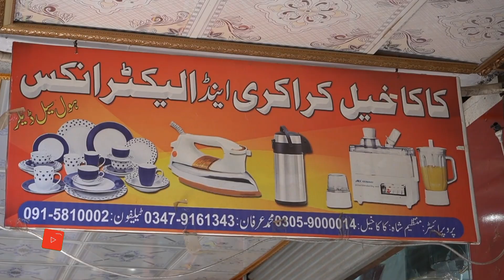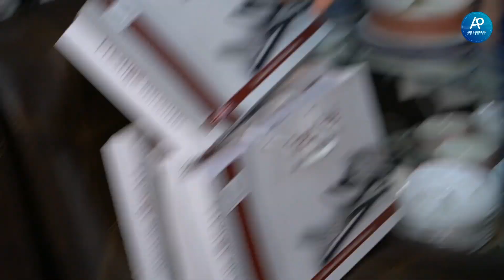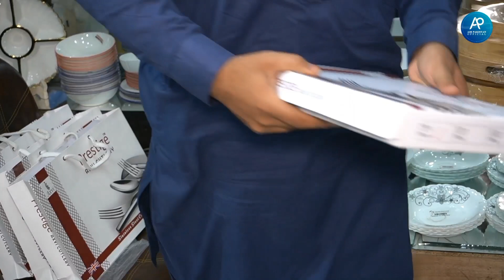Irani Crockery wholesale market in Pakistan | Dinner Set | Barton ki Market